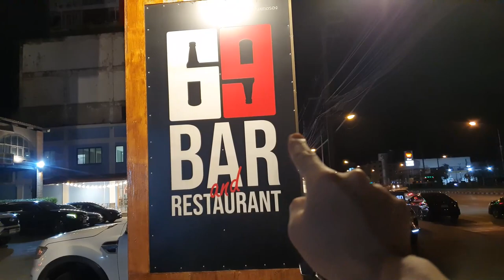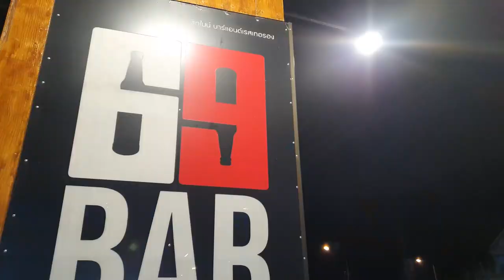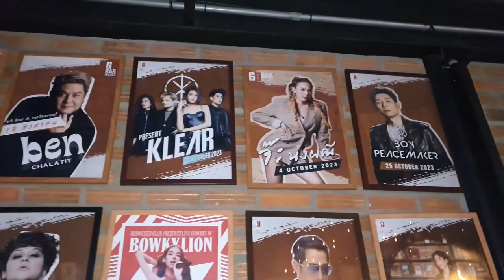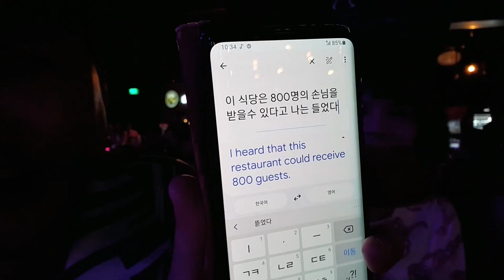이게 태국 클럽이다! Bangkok Night Club 69 Bar에서 춤추는 태국 여자친구 Lovely Amma (Thailand Vlog)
Bangkok 초대형 Night Club 69 Bar에서 광란의 댄스 파티!

* 촬영장비 : 오즈모모바일6 / 갤럭시 S9 + S10
* 편집프로그램 : MiniToolMovieMaker / Vrew / 미리캔버스